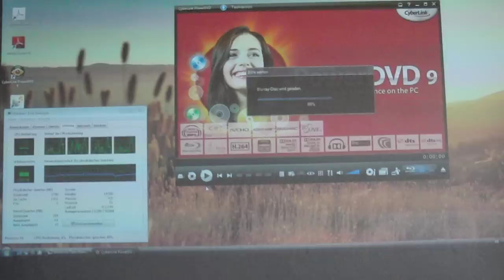ASRock ION330 playing AvP2 Blu Ray by Optoma Hd200X fullHD at daylight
ASRock ION330 spielt Alien vs Predator 2 Blu Ray über Optoma Hd200X fullHD beamer bei Tageslicht, CPU Power nicht sehr ausgelastet,